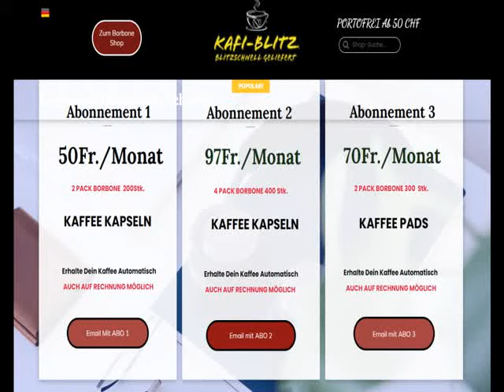caffè borbone online svizzera? caffè borbone online in svizzera